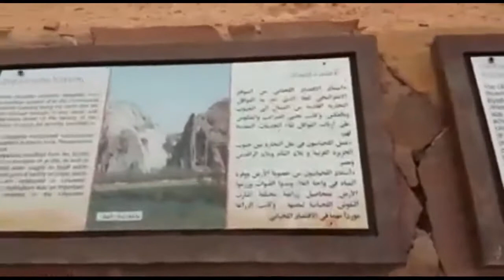Qisa Hazrat Saleh AS or Uski Qom Kaa